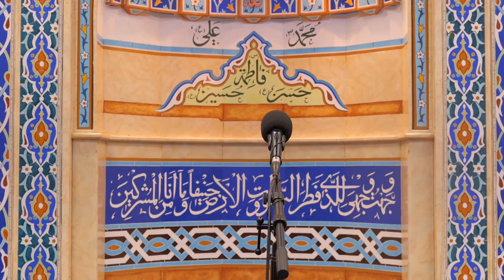What Do Immortal Wildan Do in Paradise? | Night 26 Ramadan 1445/2024 | Dr. Sayed Moustafa Al Qazwini